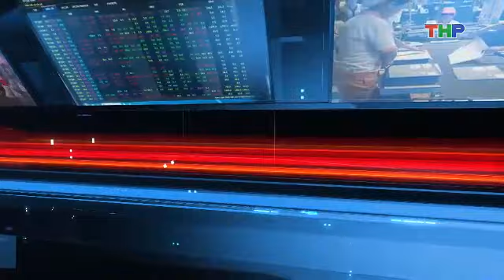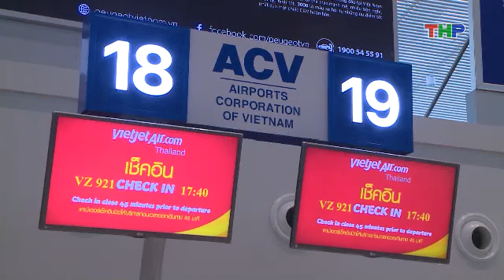Bản tin thời sự trưa (04/04/2017)